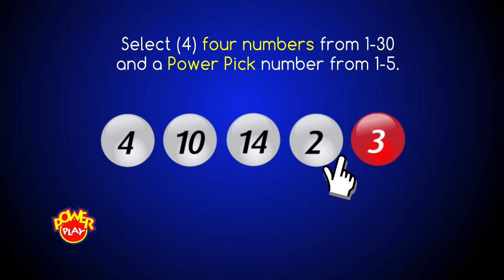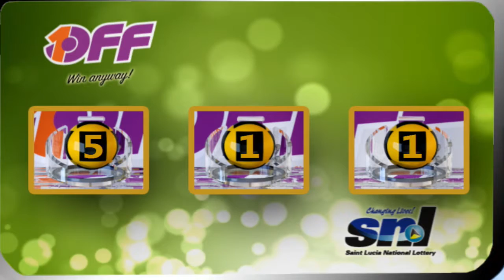SNL MIDDAY DRAW 2ND AUGUST, 2018